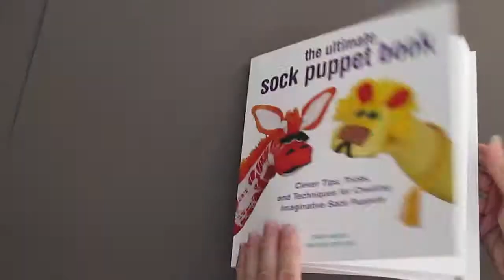The Ultimate Sock Puppet Book by Tiger Kandel and Heather Schloss - Book Flip Through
Sock puppets have always been successfully used in story telling and for entertaining family fun. They are also fun to make. We used puppets a lot at the local library story time hour when my kids were really little. Now my kids want to continue the tradition by making some sock puppets to entertain their younger cousins.

As the title says, this books does offer some great techniques and tips for making sock puppets. However, this book offers so much more than a few simple sock puppet patterns. Which is why I am including a flip video with this review, to give you a better idea of the vast variety of projects this books offers to the reader.

In the introduction the authors point out that in the "Ultimate Sock Puppet Book" you won't be told specifically what to make or exactly how to make it. Instead this book offers a base of techniques to build upon. The book has an anatomy section for making all the different animal body parts. The authors make it easy for the reader to find a specific section, for example: how to make a tail or add teeth. It also covers hair, fur, eyes, noses, mouths, teeth, wings, arms, legs and more! If you wanted to make a certain animal that wasn't featured in the book you could easily pull together all the elements and you would be all set to create your own version of that animal in a sock puppet. If you wanted to create something from your imagination you would also be well equipped with all the techniques you would need to create fantasy critters and creatures.

The book covers both sewing and gluing construction methods and since the kids are not big fans of the sewing, they will be using the gluing methods for sure! However, the sewing is pretty simplified so if you have basic sewing skills, they are easy to follow. I recommend this book to anyone looking for a new inspirations on how to create their own sock puppet menagerie or just be inspired. The Ultimate Sock Puppet Book projects are a fun family orientated craft projects that provides both fun and educational opportunities for kids learning to make craft their own sock puppets.